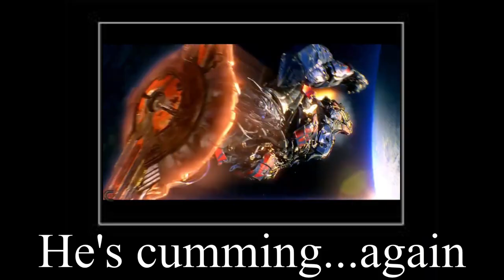Optimus Prime has a problem...